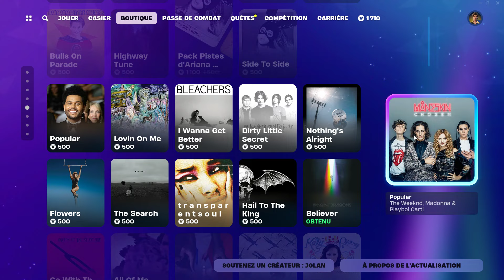*NEW* BOUTIQUE FORTNITE DU 05 JUIN 2024 (UN PACK DE 6 PLANEURS ???) 🔥